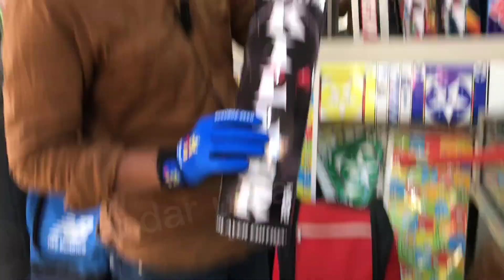BANNED CRICKET BATS 😲 | FIBER CRICKET BATS | TAPE BALL FIBER BATS | MATADOR FIBER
in this video we are going to introducing matador fiber tape ball cricket bats, 4 different types of bats couple of are kids special tennis cricket bat.